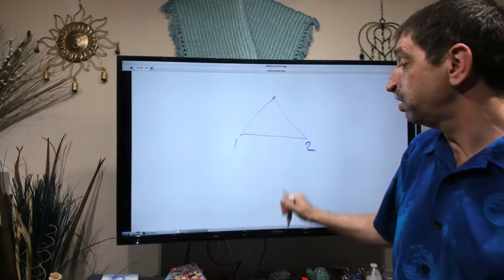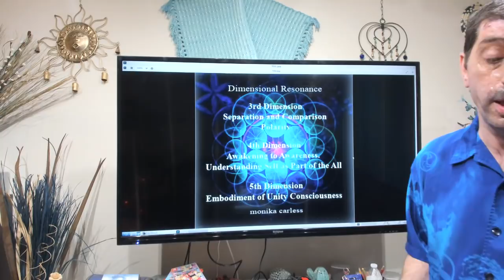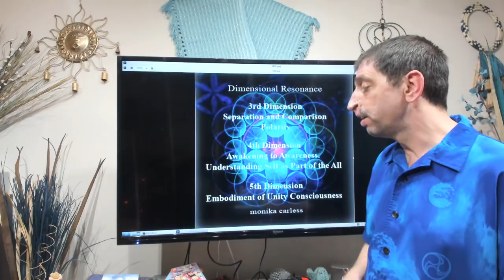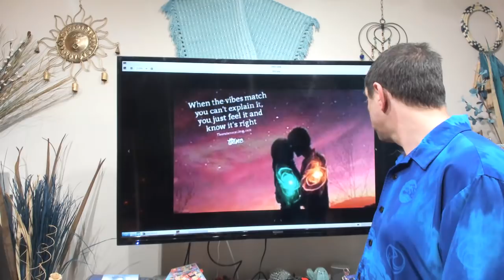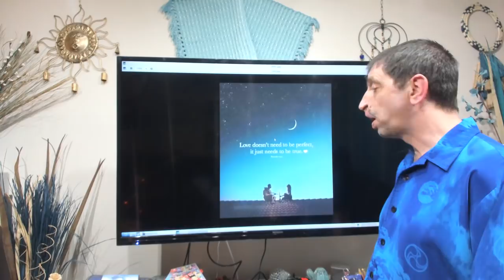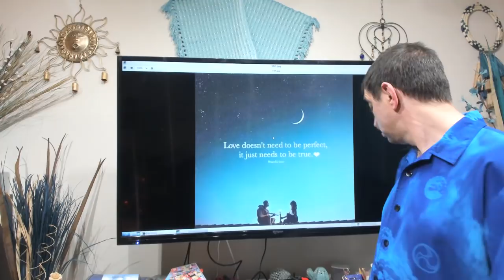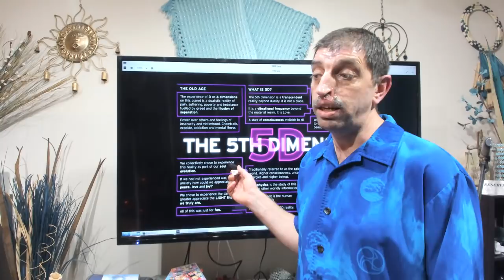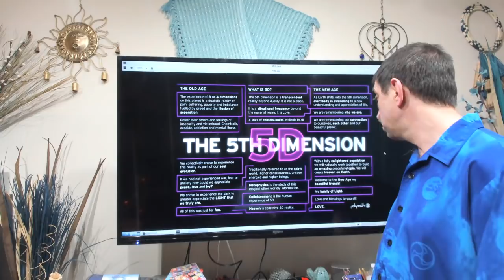Twin Flames 5D introduction